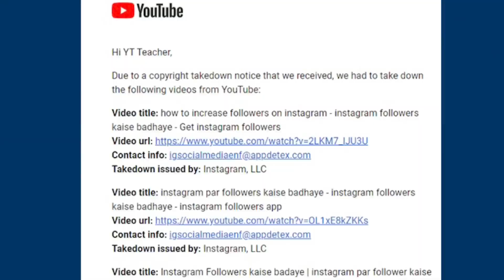అన్ని పనులు పక్కనపెట్టి ఈ వీడియో చూడండి || YouTube Channel PERMANENTLY DELETE If You Do This Mistake